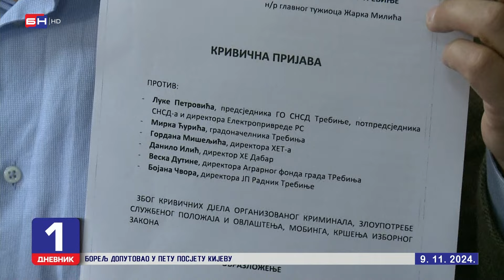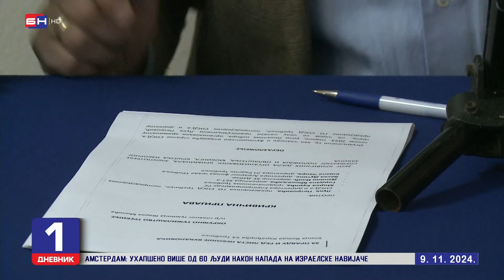Lista za pravdu i red podnijela krivične prijave protiv funkcionera SNSD-a